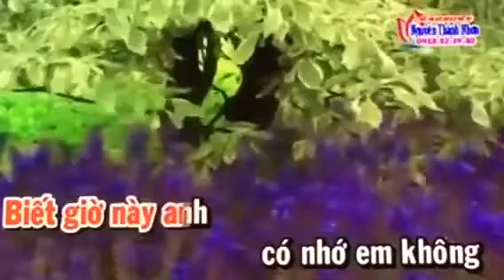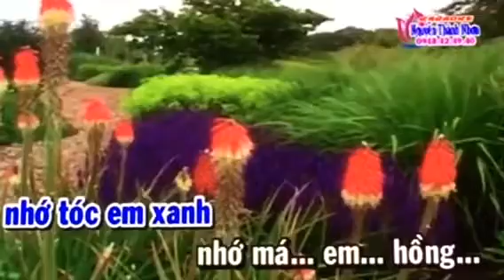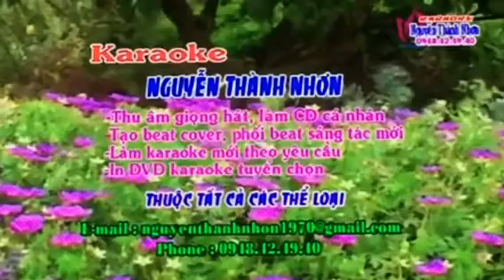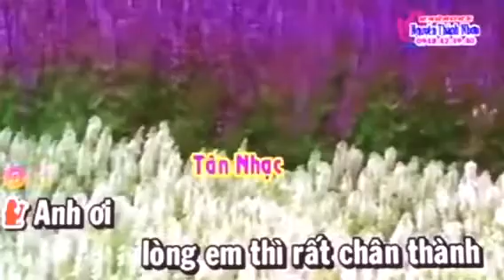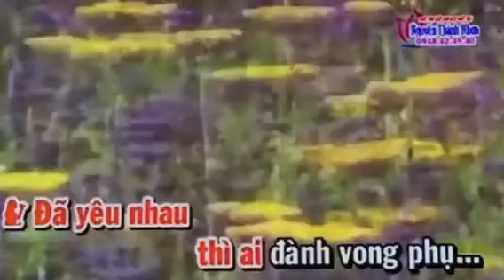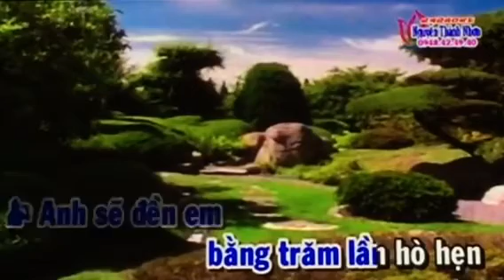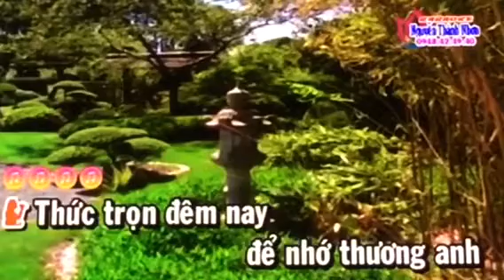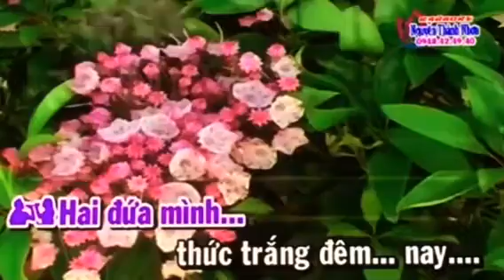tc :NHỚ NGƯỜI YÊU - tn :HOÀNG HOA & THẢO TRANG - vc : LOAN THẢO - sc : ns LINH TIẾN / HUONG TRÚC